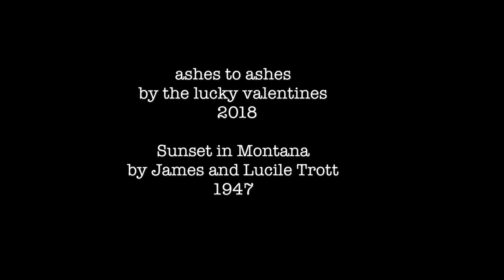ashes to ashes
by the lucky valentines

Your ashes swirl around
In the field to the South of the house
The rocks that you carefully found
Have buried their way right back into the ground
Built what you had by the work of your hands
Passed it along with a smile and a laugh
All that you've given's been broken in half
And the children you loved, scattered like chaff

Over the mountains and onto the plains
You cradled your love like a renegade flame
Burning down fear and enticing the rain
To laugh and to dance, as she joined in your game
Fire in your belly, and fire in the dark
The world is made warmer wherever you are
All of those fires are started with sparks
And the babies are born with the Sun in their hearts

The trees that you planted in fullness of Spring
Gave shelter to neighbors and birds of the wing
Lovely as Autumn the thoughts that you'd think
Lovelier still, were the songs you'd sing

Ashes to ashes, and dust back to dust
The time that we had doesn't seem like enough
The bones of your trees, now they sigh, and they crack
Under weight of the feet that might never come back

Sunset in Montana
by James and Lucile Trott
1947

When it's sunset in Montana
I'll be there beside the one I love
By the golden fire of the Western sun descending,
We'll pledge love never ending,
He and I, he and I

And when it's moonlight in Montana
All the stars will see our dreams come true
But the brightest start will pale to a fading ember
And all we'll remember is our love

Montana days will turn to years
There will be joy, there may be tears

But when it's sunset in Montana
We'll relive our memories of old
Though your hair be white as the snow on the distant ranges,
True love never changes
Ours is gold.

Huge thanks to Jon Trott of the Fifth Footprint for the two videos of Grandmother, and to the whole family for many great photos. We were so blessed to know James and Lucile Trott, and carry their legacy in our hearts. You will always be missed.